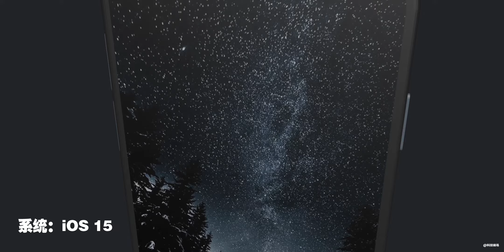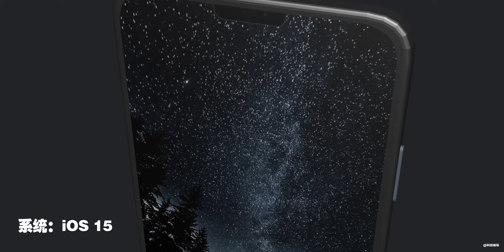iPhone 13 Pro - 准确爆料：120Hz刷新率、A15芯片、iOS 15系统、25W有线快充！